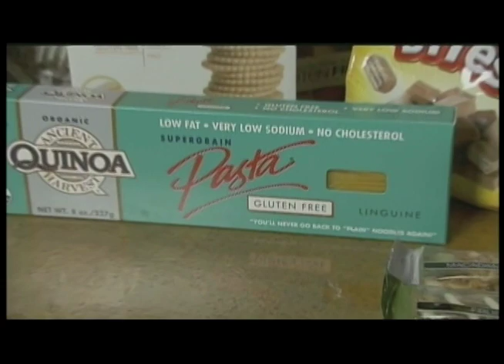What Would Julieanna Do? Julieanna Hever - The Plant Based Dietitian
Julieanna Hever, M.S., R.D., C.P.T. is a Registered Dietitian who has been in private practice in Los Angeles since 2005, specializing in weight management, disease prevention and management, and sports nutrition. Julieanna is the host of the brand new talk show series What Would Julieanna Do? on Veria Living Network, author of the best-selling book, The Complete Idiot's Guide to Plant-Based Nutrition, and the nutrition columnist for VegNews Magazine. She is the co-author of the cookbook, The Complete Idiot's Guide to Gluten-Free Vegan Cooking, which she wrote with Chef Beverly Lynn Bennett, and a recipe contributor to both New York Time Best-Selling Forks Over Knives books. Julieanna counsels a variety of clients throughout the world from her Los Angeles, California-based private practice including elite athletes, adults, and children with various nutritional and/or medical concerns. Julieanna was recently featured on The Dr. Oz Show, The Steve Harvey Show, Reluctantly Healthy, and E! News, co-stars on The Chef and The Dietitian, on numerous radio shows, and lectures extensively throughout the United States. She is published in prominent journals, magazines, blogs, and newsletters. As co-producer and star of the "infotainment" documentary To Your Health, Julieanna interviewed a host of the plant-based world's most respected doctors and researchers to bring this important information to film and television audiences. Julieanna is also a Special Consultant for the best-selling documentary, Forks Over Knives. Her work as the Executive Director of EarthSave, International, has also provided an opportunity for Julieanna to bring whole food, plant-based nutrition to the forefront of efforts to improve the current global health crisis.

Julieanna received her Bachelors degree from UCLA and Masters of Science in Nutrition at California State University, Northridge, where she also completed her Dietetic Internship. She has taught as part of Dr. T. Colin Campbell's eCornell Plant-Based Nutrition Certification Program, worked as a clinical dietitian at Century City Doctors Hospital, and has consulted for numerous businesses.